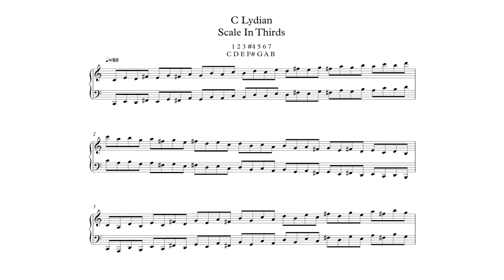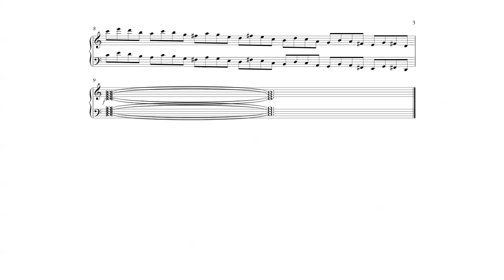C Lydian Scale in 3rds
4 C Lydian Scale in 3rds